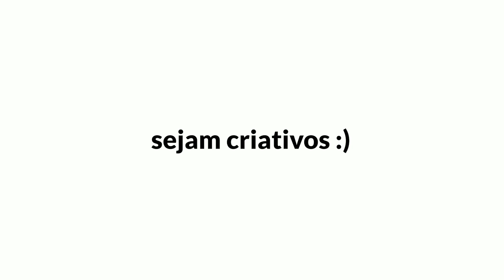eu tenho algo para falar - e você também tem